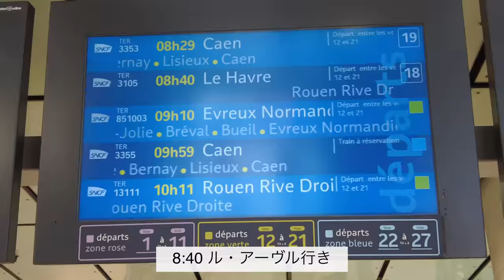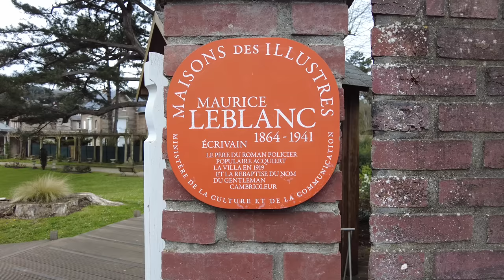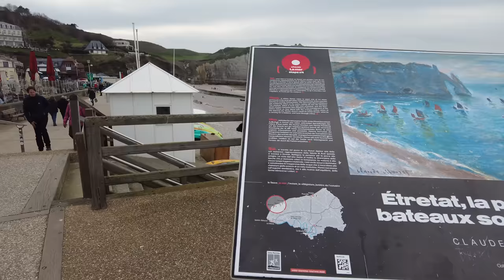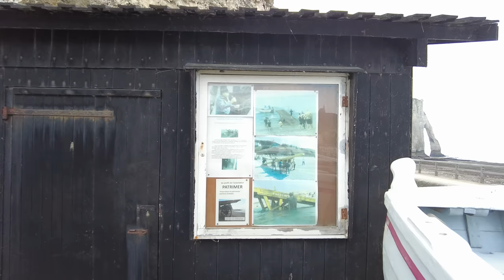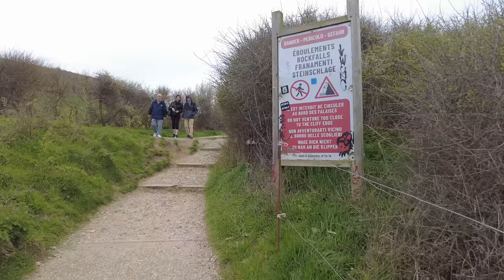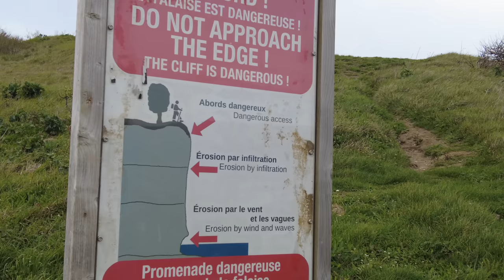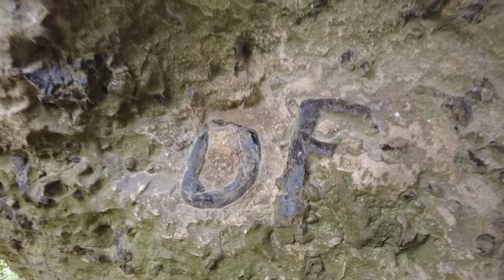【裏道散歩】ノルマンディーの街エトルタの断崖絶壁を歩く！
0:00 イントロ
0:19 エトルタまでの行き方
1:36 エトルタ中心街
10:43 エトルタの海岸
27:48 エトルタの崖
52:13 エンディング

パリから片道3時間。電車とバスを乗り継いで到着するエトルタは、貴重な滞在日数の1日をかける価値はあるのだろうか？エトルタの核になるような場所を、ほぼノーカットで歩いてきたので、答えのヒントがこの動画のなかにあるかもしれません！
断崖絶壁を歩く体験は、スリリングで、そこで見られる絶景は、一生の思い出に残るものでした！エトルタ、最高！

美しいフランスの素敵な風景を、フランスガイド中村のゆるーいトークとともにお送りいたします。
魅力的なパリの、地方都市の小道、裏道を、一緒に歩いているような動画をめざします。

（面白そうな企画などあれば、ぜひコメントください！）

◇外国語字幕の作成はMadame Lilicocoさんにお願いしています。